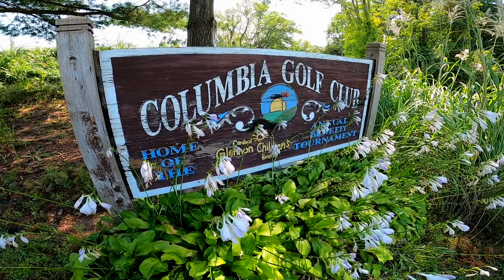Glennon Golf Classic 2021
The Glennon Golf Classic is classic because it's been going on for so long. This video from last year's event highlighted the 20th annual Glennon Golf event. The 2022 event will be here before we know it!